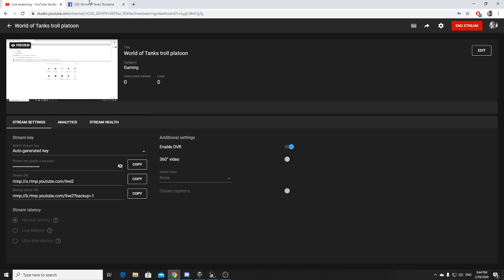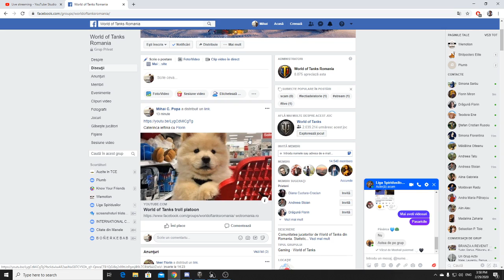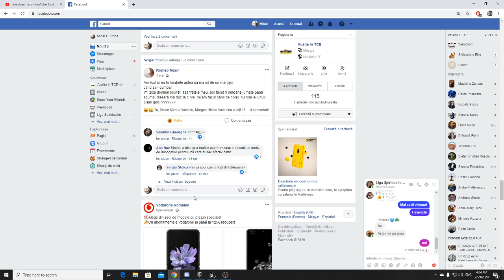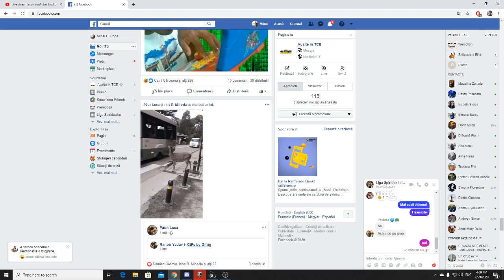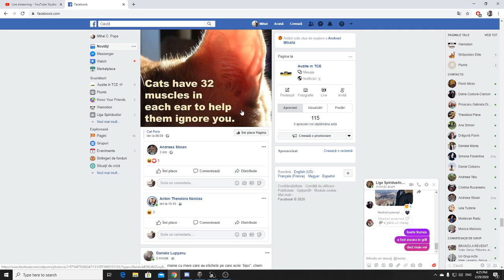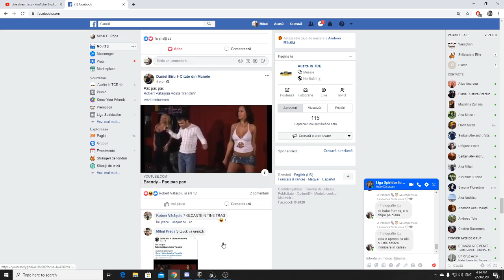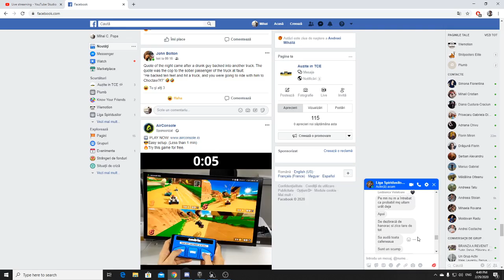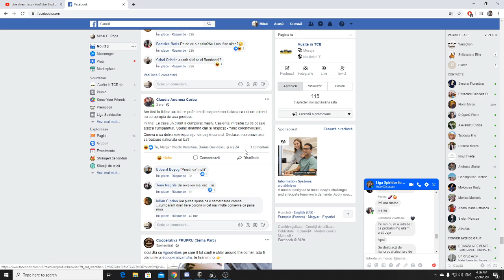World of Tanks troll platoon